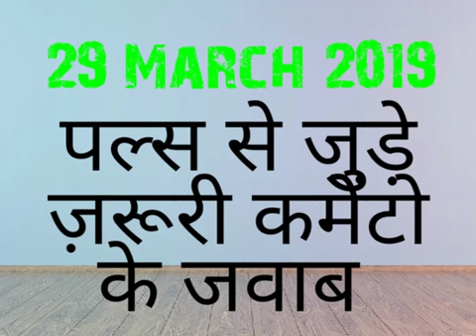Pacl india limited|pacl india limited news today|pacl india ltd news today